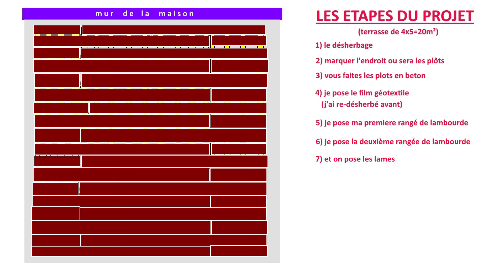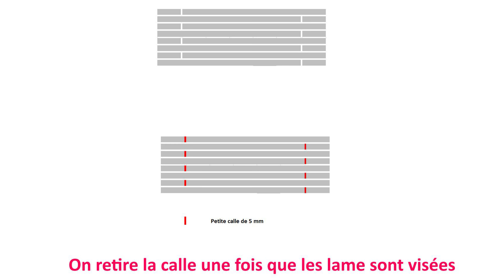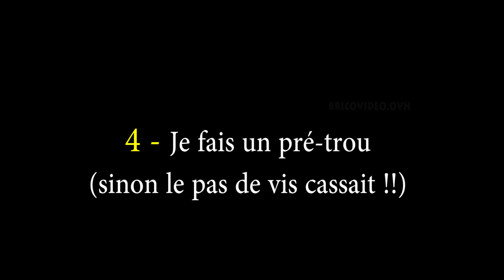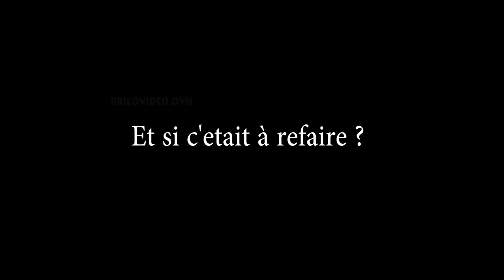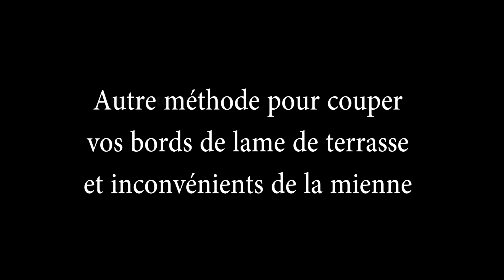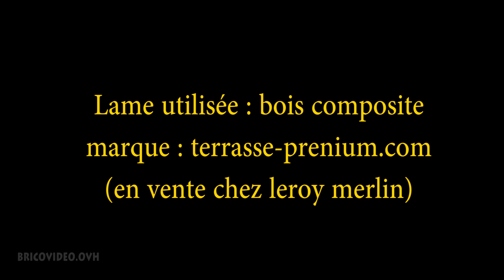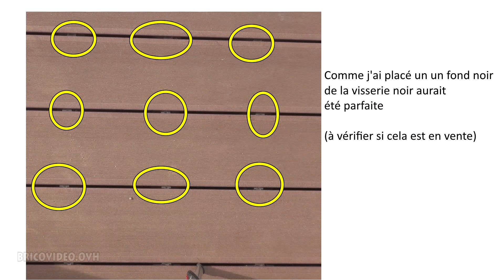terrasse en bois sur plots béton armé - lame bois composite partie 4 la pose des lames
terrasse en bois plots béton armé lame bois composite leroy merlin terrasse premium : la pose des lames (partie 4)

Les vidéos liés :
partie 4 : la pose des lames de la terrasse en bois composite

Vidéos liées avec le sujet réaliser sa terrasse en bois composite sur plot en béton armé :

faire un trou dans de la terre dure argileuse avec une tarière thermique :

Vidéos susceptible de vous plaire :
poser isolant mince dans son garage est ce efficace ? isoler son garage

abri de jardin fondation toiture fiscalité protection lasure - 4 conseils

neige sous toiture/tuile/comble Infiltration de neige poudreuse par le toit ?

installer une applique murale (douille dcl) changer une applique murale

installer une suspension luminaire plafonnier poser sur douille dcl

démarrer une tondeuse à gazon facilement, vous avez du mal à démarrer votre tondeuse ? c'est astuces vous permettront de démarrer rapidement votre tondeuse